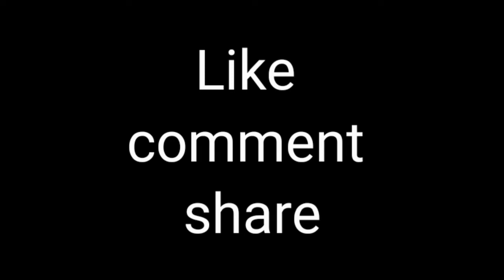এই জায়গা কি আসলেই এত সুন্দর মুজিব শতবর্ষ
এখানে আসার লোকেশন আমাদের ভিডিওতে দেওয়া আছে, আপনারা আমাদের ভিডিও লোকেশন ট্র্যাক করলে এখানে চলে আসতে পারবেন ।